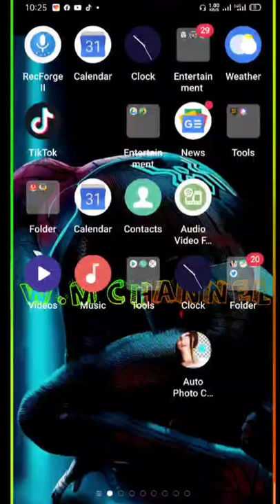Tiger t3000 extra new software 3.8.4 -13march 2021